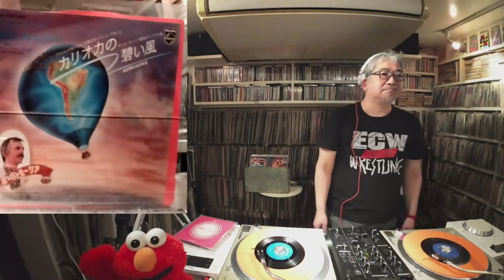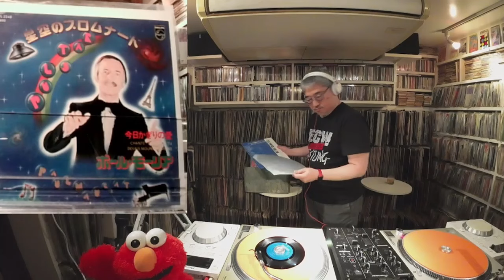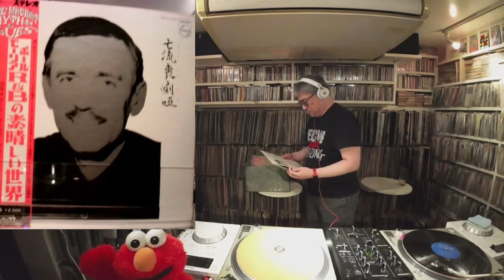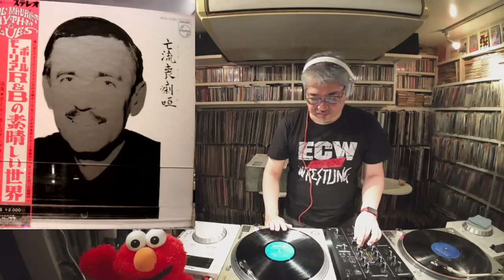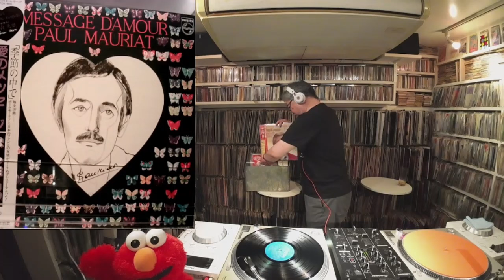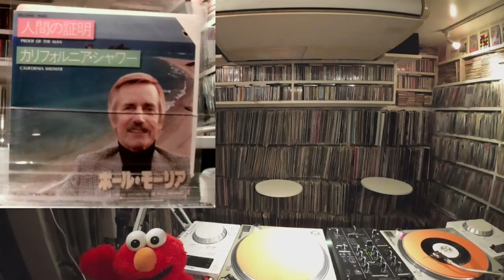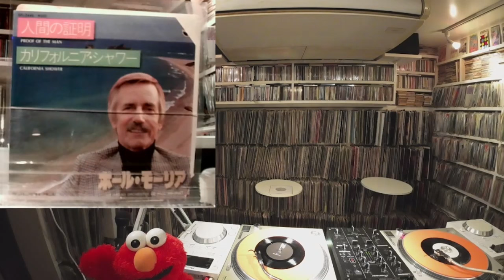ポール・モーリアの世界 DJビル今亭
イージーリスニングの帝王、ポール・モーリア特集をビル今亭さんがやってくれました。時代、時代の音を取り入れながらヒット曲をエレガントにアレンジするポール・モーリア。改めて聴くと、中々味わいがありますね〜